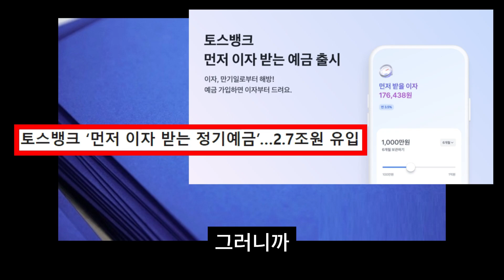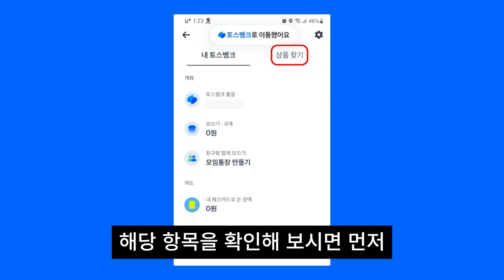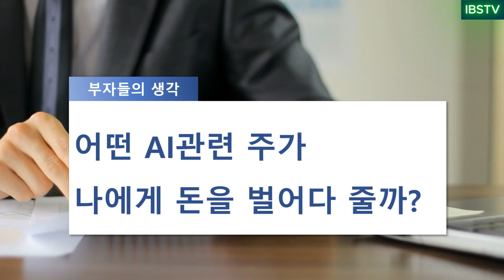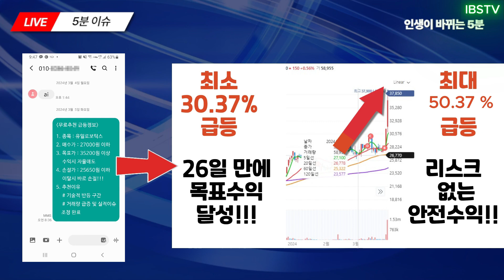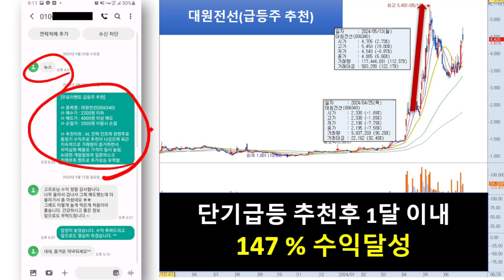[자막뉴스] 이자 먼저 받고 예금,,,선이자 지급으로 대박난 초단기 적금